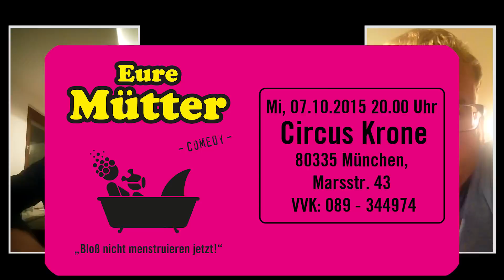Eure Mütter - Skype-Konferenz wegen München, 07.10.15